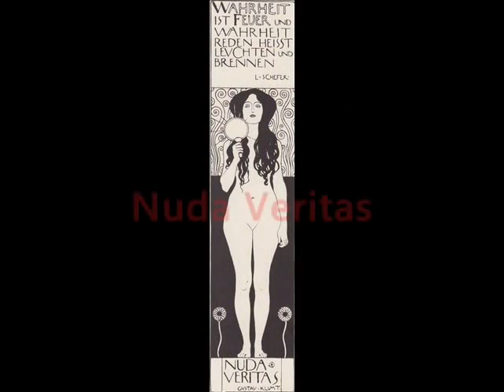Art Music & Painting Gustav Klimt on Strauss, Chopin, Szymanowski and Floridia music